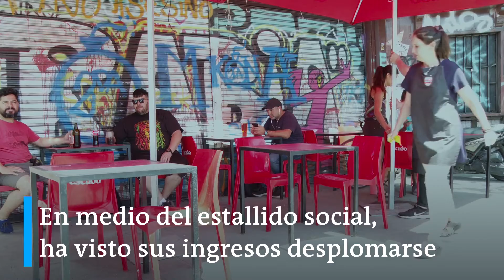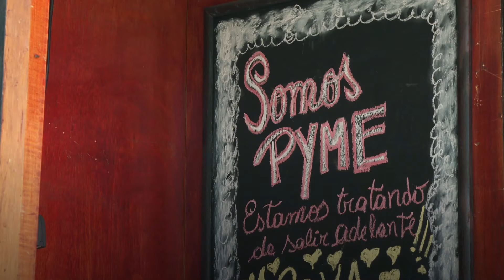La "Zona Cero" en Santiago de Chile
A cuatro meses del estallido social en Chile, hoy "zona cero" es un término que describe el área de Plaza Italia.
¿Cómo se ha visto afectado el comercio y los negocios cercanos a la céntrica plaza?

Cortesía de @dw_espanol